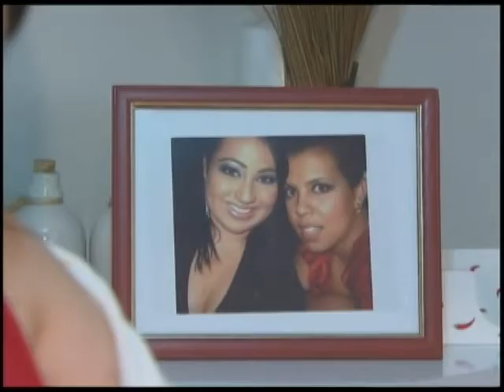Doenças reumáticas atingem pelo menos 12 milhões de brasileiros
NBR Notícias - 02.11.11: O reumatismo afeta pelo menos 12 milhões de brasileiros. Muitas pessoas convivem com dores e inchaços nas articulações e têm dificuldade para se movimentar, mas não recebem o diagnóstico de doenças reumáticas. Por isso, o Ministério da Saúde alerta para a necessidade de identificar os sintomas e prevenir o reumatismo.